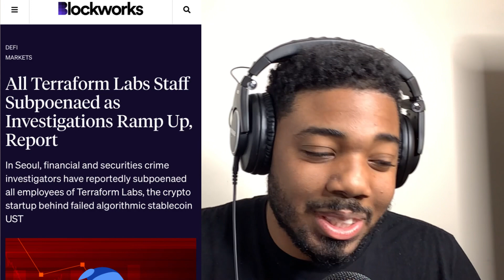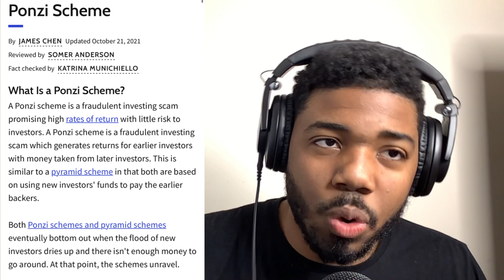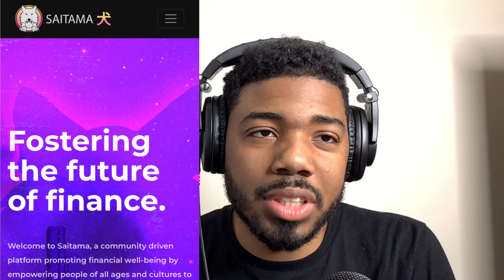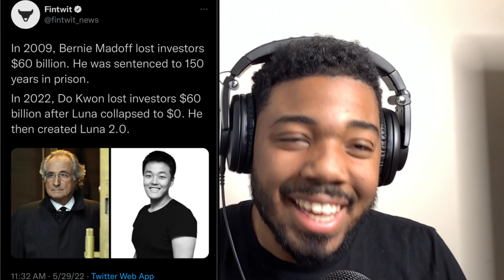The crypto Ponzi schemes are starting to collapse!!